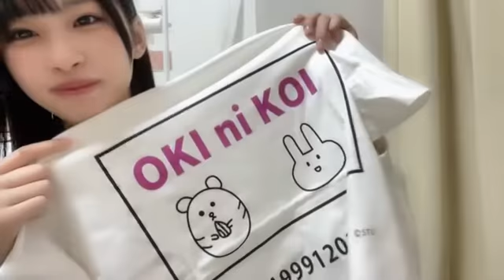2022年11月30日 23時47分25秒 沖 侑果（STU48 ドラフト3期生）